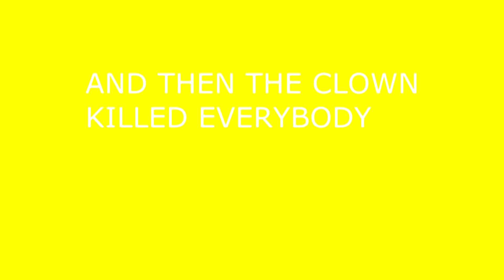how to assistant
and it was going so smoothy.
random flashing colours at the end so watch out for seizures